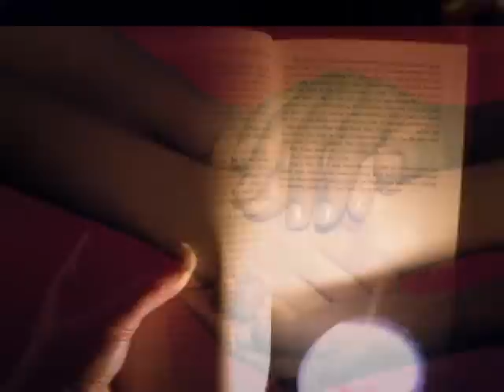Democracy is the way of life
Democracy is precious; strive to preserve it.
Democracy is wonderful; dream for it.
Video submitted to the democracy video challenge.